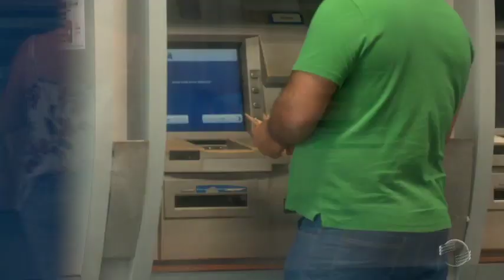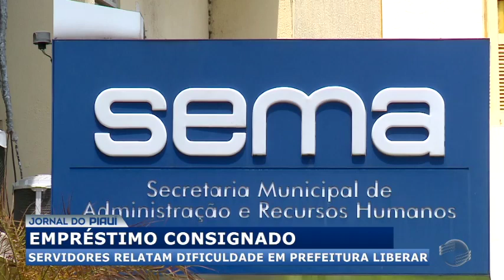Servidores relatam dificuldade em PMT liberar empréstimo consignado